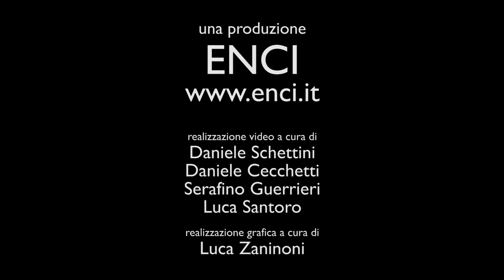CAMPO FELICE 2021- ECCELLENZA POINTER